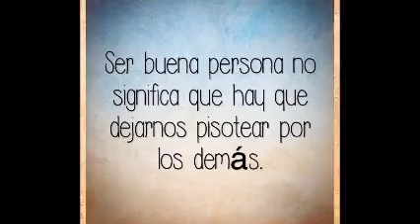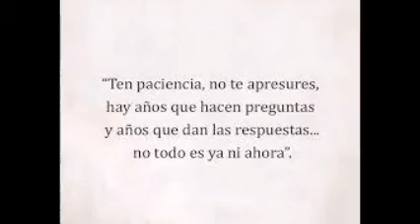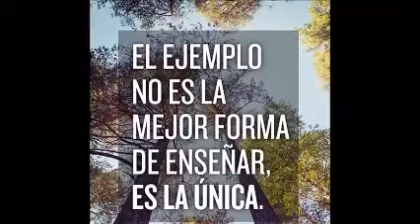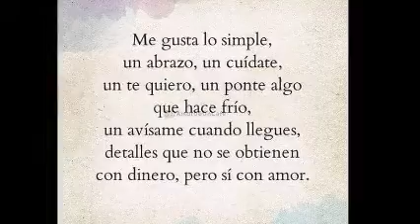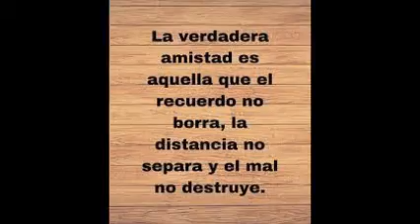Frases motivadoras sabias si te agrada leer ❤️ Mantra de la abundancia ❤️ Dj Georges Flashback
Ser buenos administradores de las riquezas de Dios es importante porque debemos entender que todo lo que nos llega, todo lo que tenemos nos lo ha dado Dios. A Dios le gusta que nos demos gustos, le deleita que disfrutemos la vida, pero formando bases para nuestros tesoros en el cielo. Siendo generosos, siendo amables y dispuestos a servir a otros, a ayudar a los necesitados, logramos servir a Dios y tener seguro el recibimiento al llegar a estar con Él, «bien buen siervo y fiel». ¡Eso es riqueza garantizada! Nos dará el máximo premio espiritual